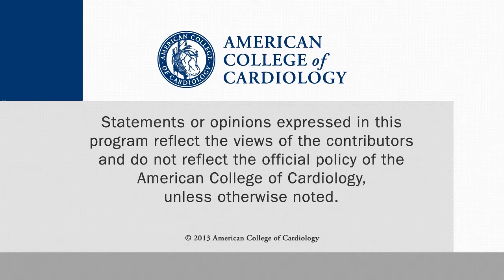Fat and Progression of Coronary Artery Calcification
In data presented at ESC and published in JACC Cardiovascular Imaging, this interview discusses how epicardial adipose tissue promotes CAC progression. This interview with Amir A. Mahabadi, MD, of the University of Duisburg-Essen West German Heart and Vascular Center, was conducted at ESC 2014.

Further reading:

Mahabadi AA, et al.  J Am Coll Cardiol Img. 2014;7:909-16.